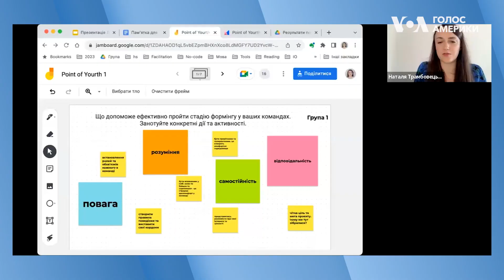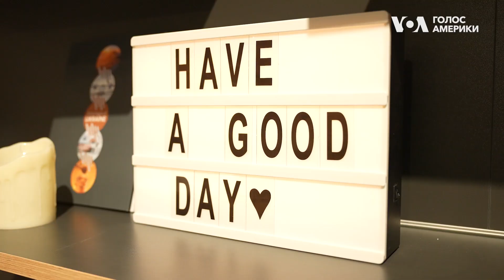Американський дім запрацює в Одесі на повну потужність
Американський дім запрацює в Одесі. Це вже третій великий культурно-освітній центр в Україні, які підтримує та фінансує посольство Сполучених Штатів. Інші два - у Києві та Львові. Як війна змінила програму Американського дому в Одесі, дивіться у відео.

Слідкуйте за подіями у світі, США та Україні на вебсторінці та у соціальних мережах української служби Голосу Америки.